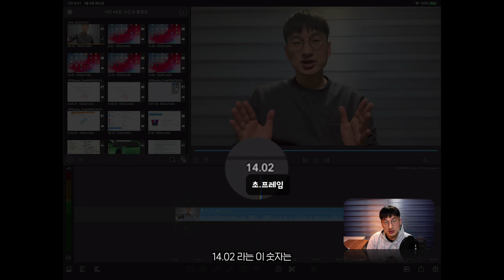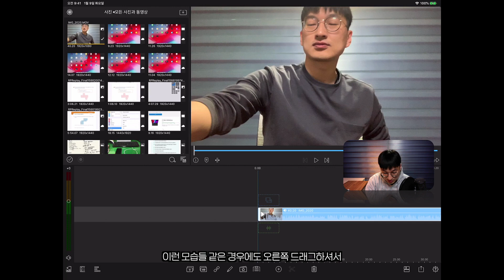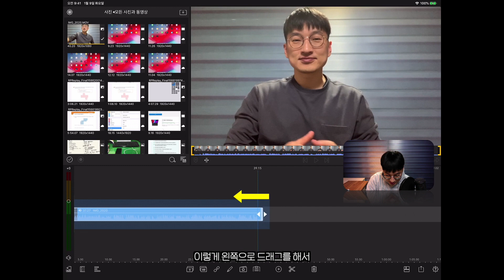빠르크의 슬기로운 루마퓨전 02강 : 꼭 알아야 하는 기본 컷편집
영상 편집 프로그램을 배우신다면 꼭 먼저 배우고 알아야 할 기능이 컷편집 기능입니다.

루마퓨전도 기본 컷편집 기능이 다른 프로그램들처럼 지원이 됩니다.

컷편집을 할 때 필요한 다른 기능들(지우기, 되돌리기 등) 함께 알려드립니다.

빠르크와 함께 슬기로운 루마퓨전 생활 하시길 바랍니다😊